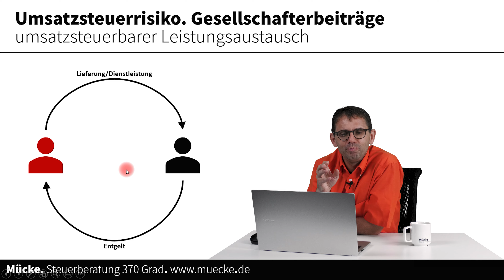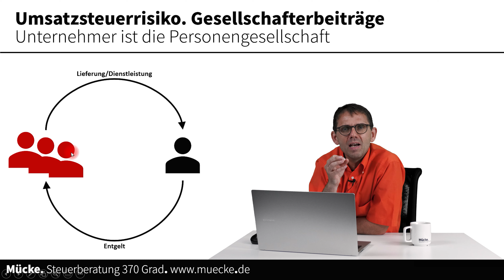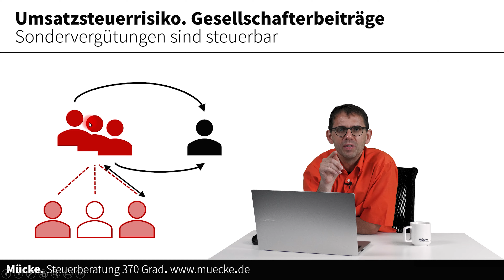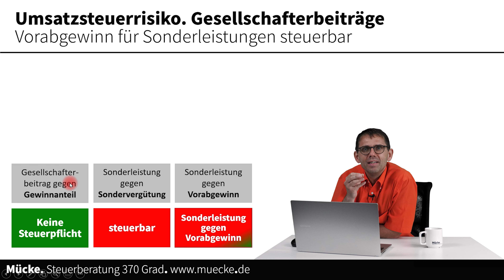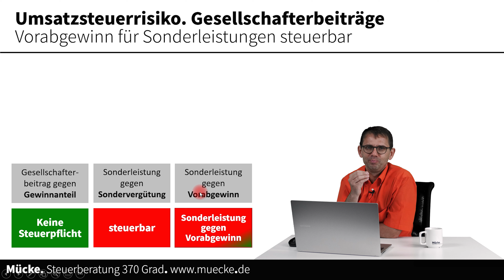Umsatzsteuerrisiko bei Ärzten, Heilberufen, Versicherungen ua. bei Berufsausübung als GbR, KG, PartG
Telefon: 06022/98-9000
Stefan Mücke
Steuerberater
63839 Kleinwallstadt

Leistungen eines Gesellschafters sind in der Umsatzsteuer nicht zu besteuern. Mangels Entgelt ist ein steuerbarer Leistungsaustausch zu verneinen. Die Gewinnerwartung stellt kein Entgelt dar. Werden aber Sondervergütungen oder Vorweggewinne vereinbart, so ist ein Leistungsaustausch anzunehmen. Insbesondere im Bereich der umsatzsteuerbefreiten Heilberufe oder bei anderen umsatzsteuerfreien Tätigkeiten z. B. bei Versicherungsvermittlern kann deine falsche Vereinbarung Umsatzsteuer entstehen lassen und einen großen Umsatzsteuerschaden verursachen.

Der Inhalt des Videos ist nach bestem Wissen und Kenntnisstand erstellt worden. Die Komplexität und der ständige Wandel der Rechtsmaterie machen es notwendig, Haftung und  Gewähr auszuschließen. Das Video ersetzt nicht die individuelle persönliche Beratung.